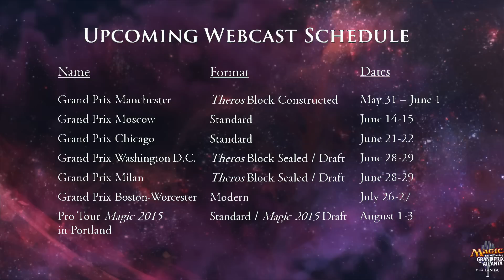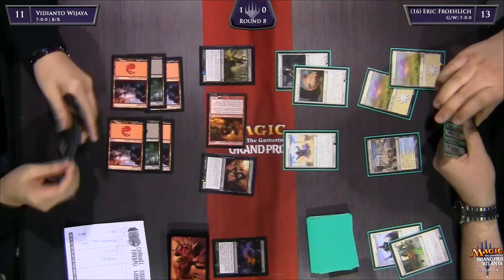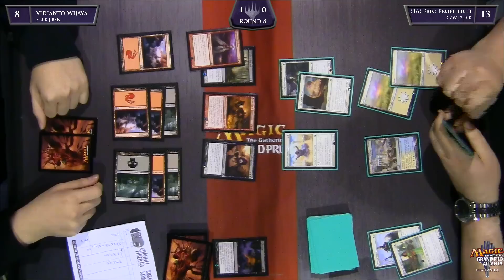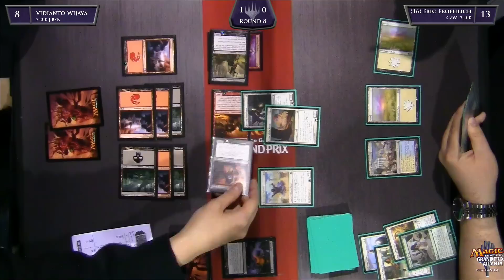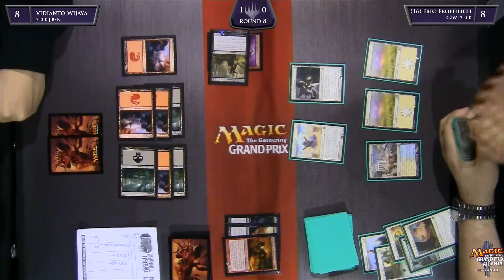GP Atlanta Round 8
Theros Block Limited
Vidianto Wijaya vs Eric Froelich